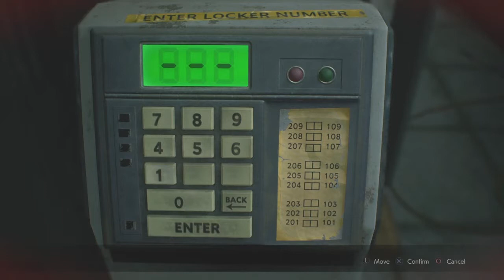Resident Evil 2: All Hip Pouches (2nd Run)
All Hip Pouch locations for Resident Evil 2 (2nd Run)

Don't be shy to comment or give feedback!